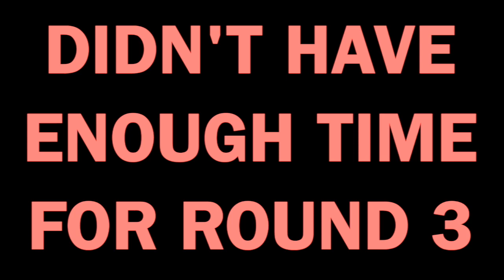Team Amigos leader Xander take the Amigos on a magical journey!